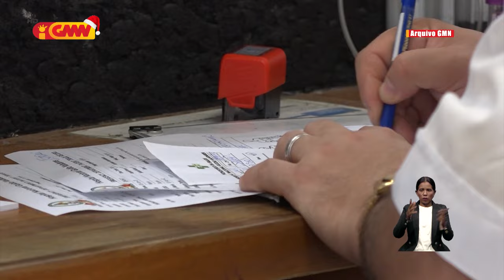Governu sei hari Sentru Oncologia iha Timor-Leste